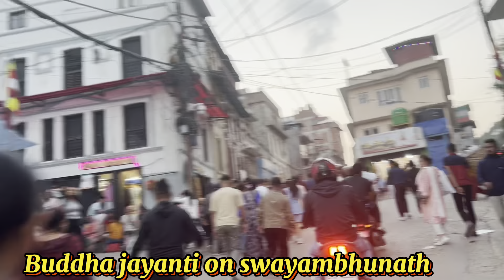Buddha jayanti on Swayambhu. बुद्धजयन्तीको दिन श्यम्भुमा यस्तो दृश्य देखियो । हजारौँको भिड ।।